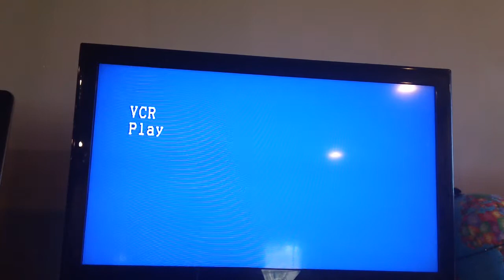Opening To Quo Vadis 2000 VHS